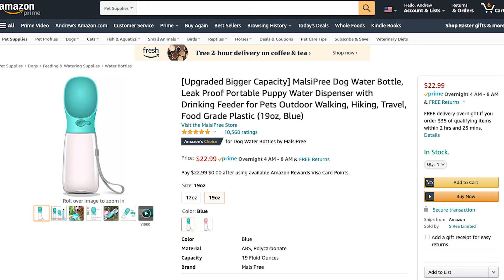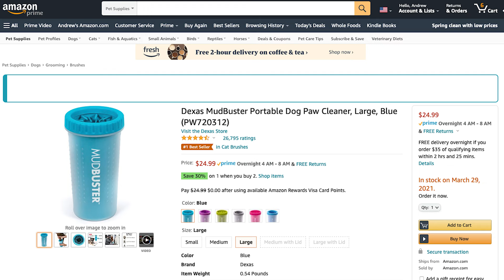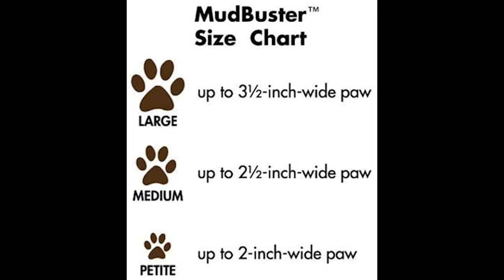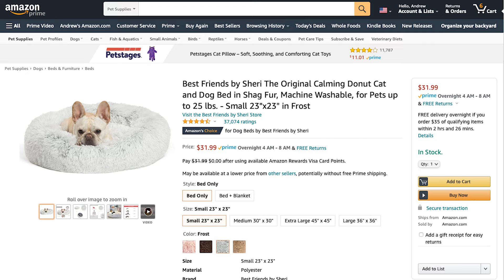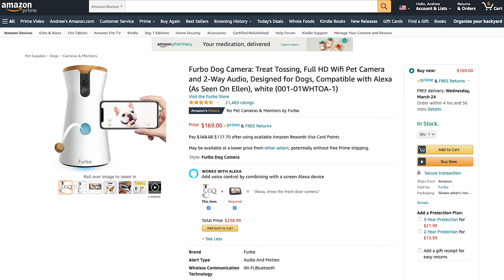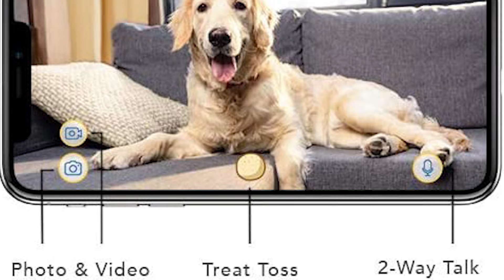Top 5 Amazon Dog Product for 2021| Must Have Dog Products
Our Amazon Storefront:

TOP 5 Products:
#1: MalsiPree Dog Water

#2: Dexas MudBuster Portable Dog Paw Cleaner

#3: OKMEE Dog Car Seat Cover

#4: Best Friends by Sheri The Original Calming Donut Cat and Dog Bed

#5: Furbo Dog Camera

On The Go Frenchies Full Review on the OKMEE Dog Car Seat Cover:

Join Robinhood with my link and we'll both get a free stock 🤝

Aputure 120D II LED Video Light

Light Dome II 2 Aputure Softbox Soft Diffuser

Manfrotto 1005BAC Ranker Stand (Black)

Joby JB01507 GorillaPod 3K Kit. Compact Tripod 3K Stand and Ballhead 3K for Compact Mirrorless Cameras or Devices up to 3K (6.6lbs). Black/Charcoal.

Canon EOS R Mirrorless Digital Camera

Canon EOSM50